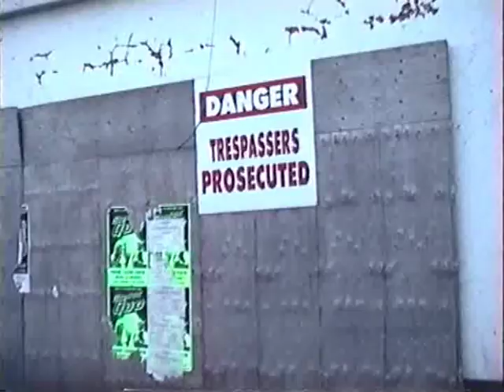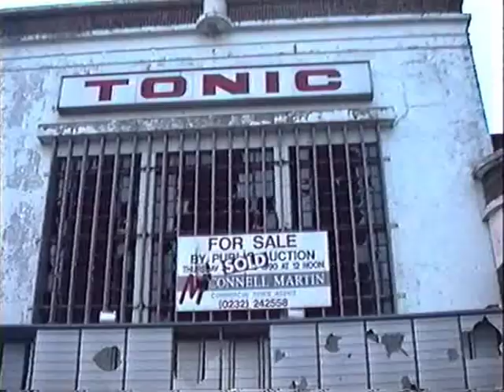The last days of the Tonic Cinema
Here is a video of the Last days of the Tonic Cinema in Bangor back in 1992. I thought I would put this old video my friend Dusty filmed up on You tube. I had alot of good memory's of this old cinema growing up. Sadly at the time the owners were greedy and just wanted the money for the site subsequently the building was left to rot for 9 years then set on fire, demolished and cleared away. Shortly after they built a terrible looking Fold housing development on the site.

There is no sound with this video clip.

To Read more about the history of this very grand cinema follow this